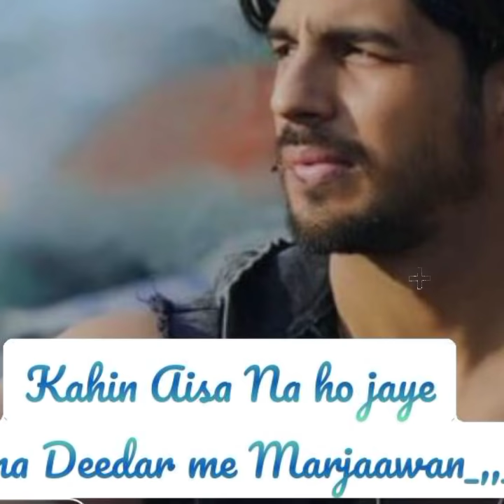kha rahi hai wafa full song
Movie: MarjaavaanSinger(s):Jubin NautiyalLyricist(s) Kunaal VermaaComposer(s):Payal DevMusic Director(s) Payal DevGenre(s) SadDirector(s) Milap ZaveriMusic Label:© T-SeriesStarring:Rakul Preet Singh, Tara Sutaria, Sidharth Malhotra
song TUM HI AANA sad version
Artist Jubin Nautiyal
album MARJAAVAAN